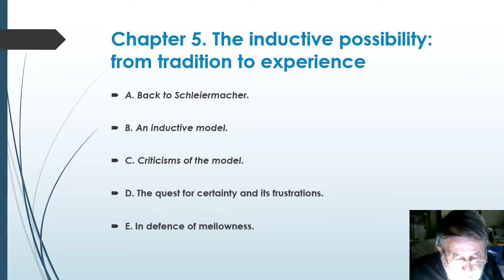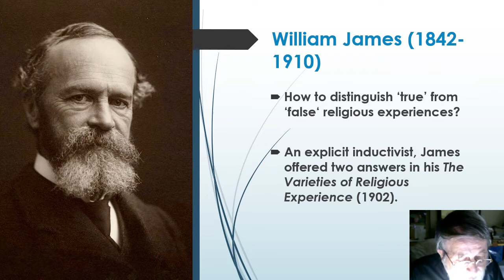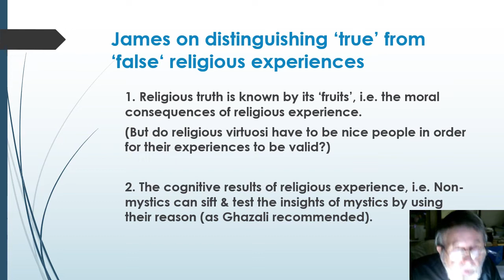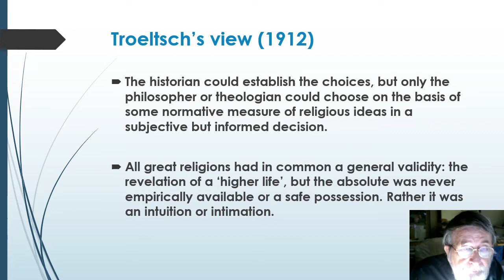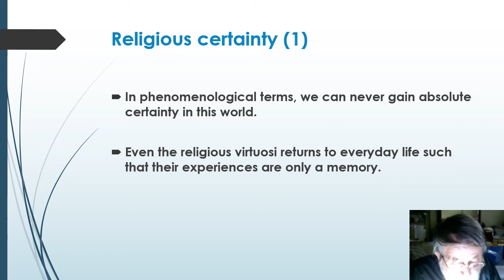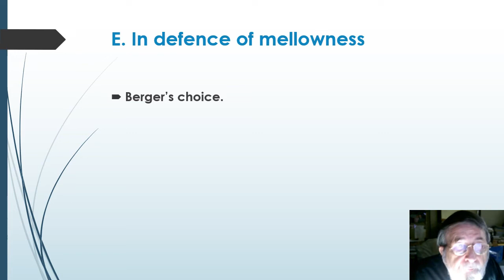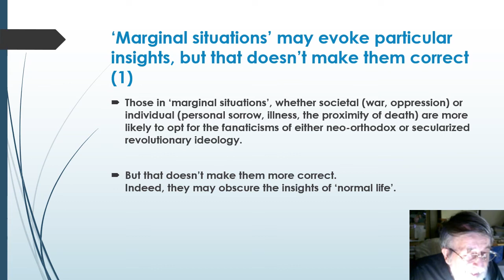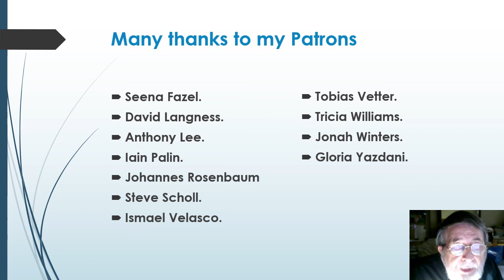The Quest for Certainty (Berger's Heretical Imperative 5/3)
Peter Berger's 'The Heretical Imperative: Contemporary Possibilities of Religious Affirmation'. Ch. 5. The inductive possibility: from tradition to experience, Section 3. The Quest for Certainty.